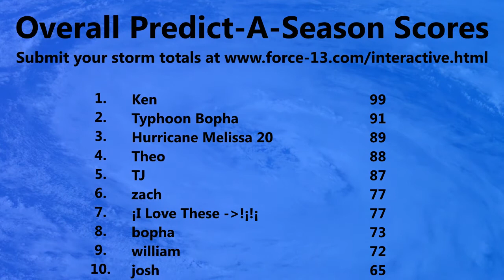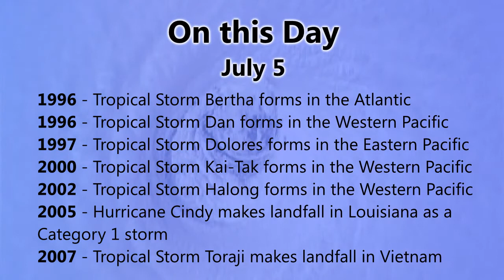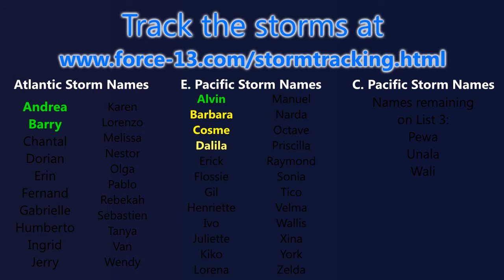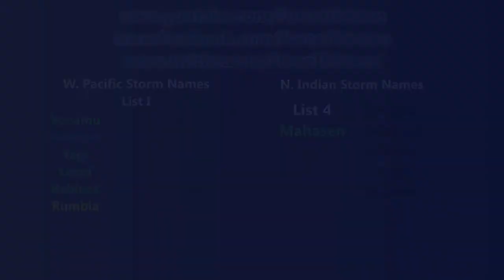TWB #35 - Storms Dalila and Erick - July 5, 2013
The Eastern Pacific remains to be the active basin at the moment, now with two storms active.
Tropical Storm Dalila has continued to weaken today, and is likely to degenerate to a remnant low in the next 24 hours as it moves harmlessly out to sea
Tropical Storm Erick has formed in the minutes leading up to this upload, and is likely to pass close to the Mexican coastline as a tropical storm. Tropical Storm Watches are in effect for large portions of the southwestern coast, and they may be upgraded to warnings very soon in some areas. Erick has the potential to cause tropical storm winds along the coast, with localised flooding a possibility.
The Atlantic has a small area of interest that is entering the Bay of Campeche, but at this stage is unlikely to develop into a tropical cyclone.